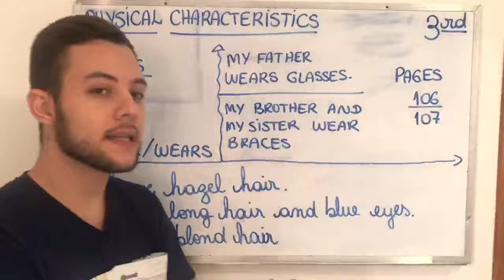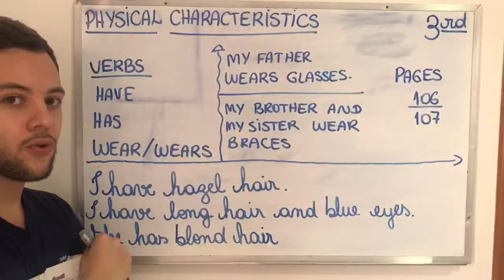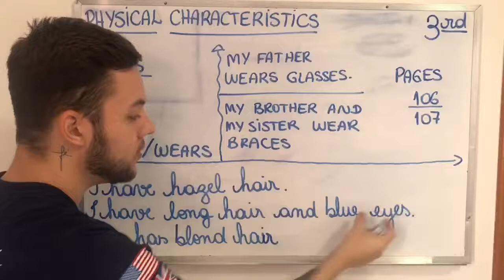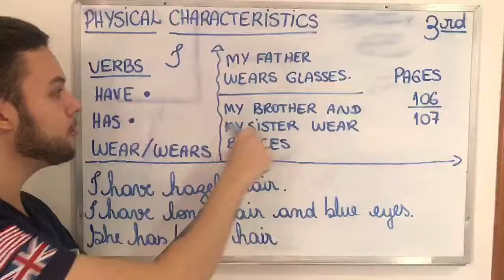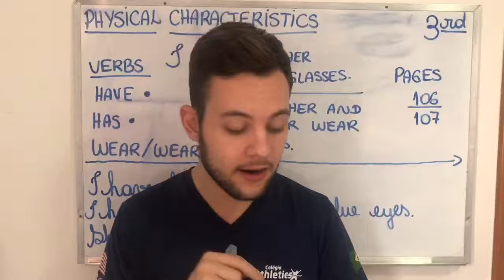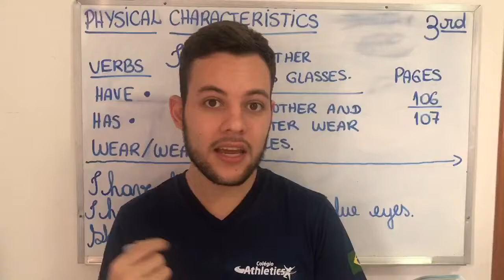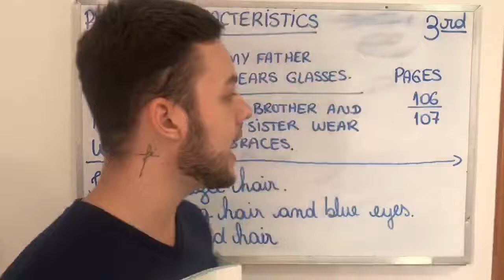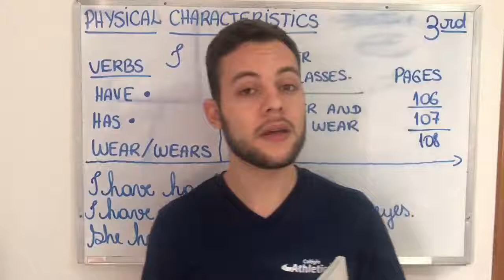3rd GRADE - ENGLISH - 28.05.2020